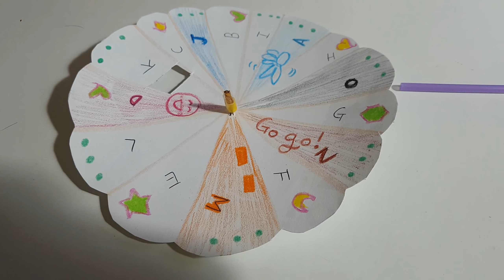영어 게임)날아라 보드!!